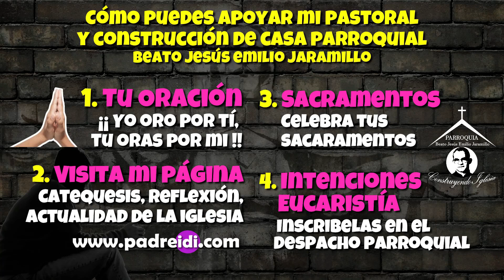Enero 28, Santo Tomás de Aquino, un faro en el horizonte, historias de un santo, padreidi.com